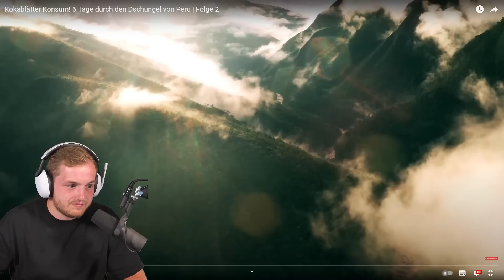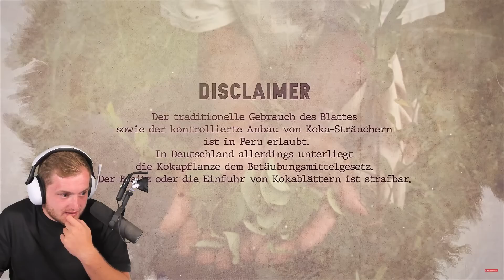😍😱Einfach HAYDAY in REALLIFE! - FRITZ in PERU Teil 2 REAKTION | Trymacs Stream Highlights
Heute reagiert Max auf den 2. Teil von Fritz in PERU!

Viel Spaß!

• Twitch (Livestream fast täglich ab 18/19 Uhr!)